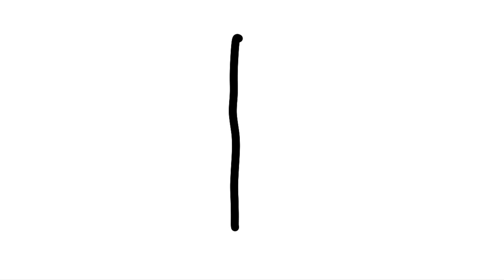PHRELANCER Clive Handforth TV Season 4 Episode 4: Clive's Paint Day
Clive Paints Fence.